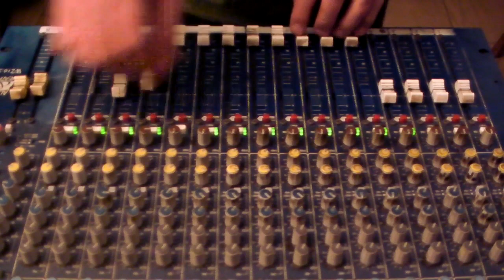Giant Panda Guerilla Dub Squad - "Cool It Dub" (4th Pass Dubbed by Victor Rice)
The fourth pass at @VictorRice dubbing Giant Panda Guerilla Dub Squad's "Cool It." This alternate version of Cool It Dub shows Rice experimenting with time and space a bit more.